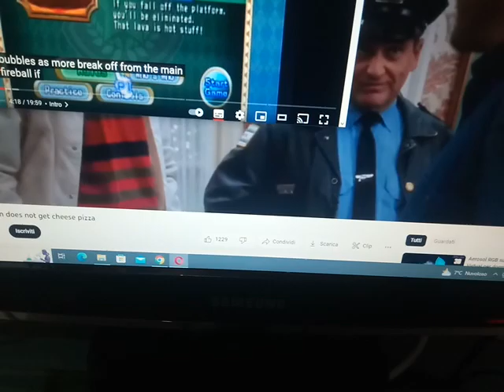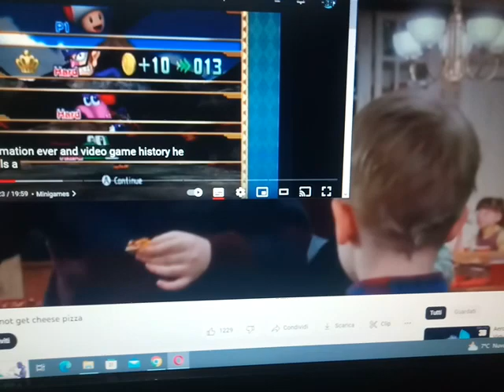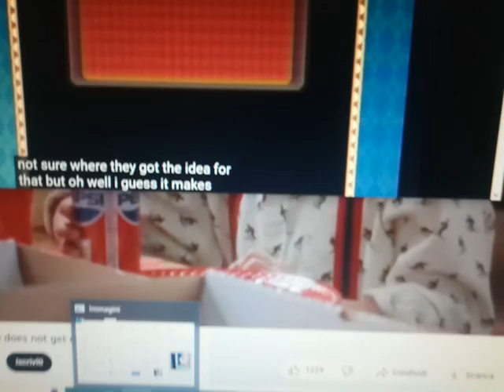Dane Holiday Special + Spie Sotto Coperture (Italia 1 11 febbraio 2023),Party Times